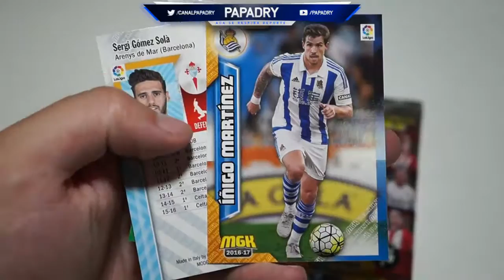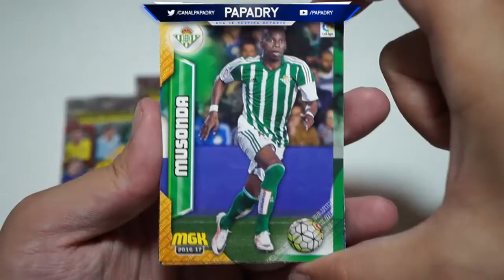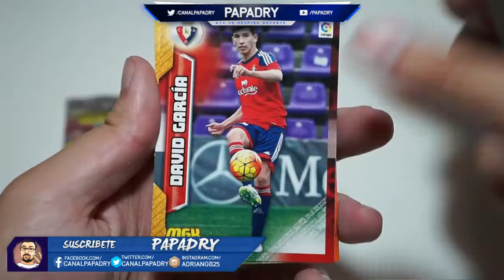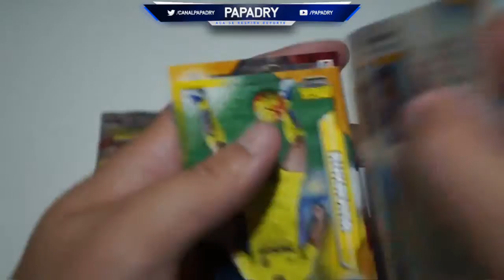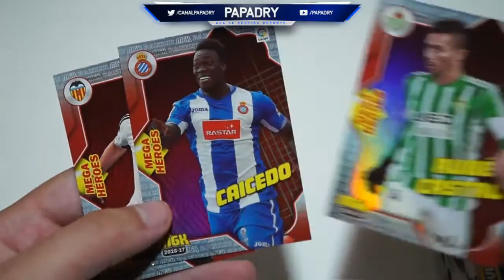PACK OPENING MEGACRACKS 2016/2017 PANINI LIGA SANTANDER